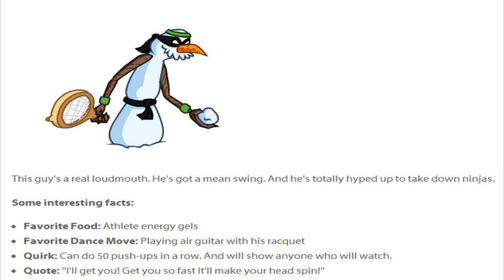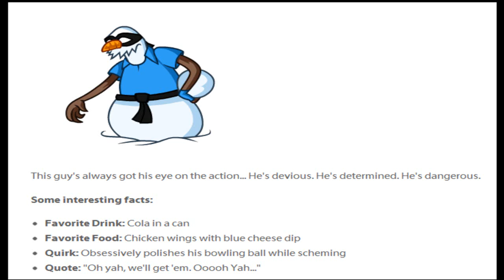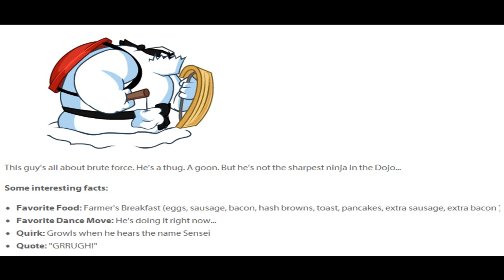Club Penguin - Card Jitsu Snow Villains (Guide)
These are just so tips and guide for each villain to watch out and what they do and how much they damage.